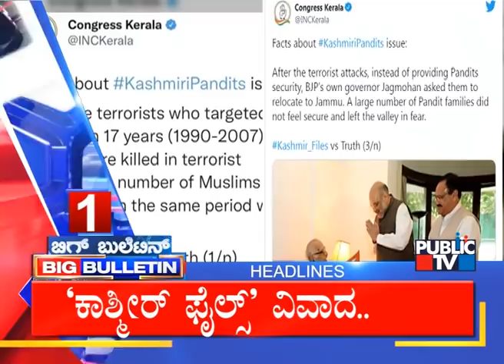Big Bulletin | Top Stories | HR Ranganath | March 14, 2022